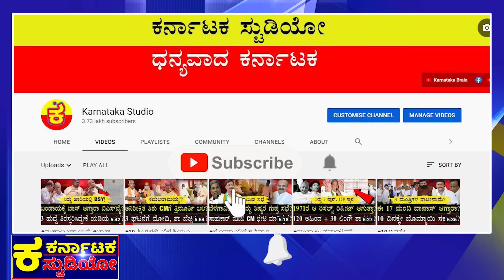ಸಿದ್ದು ಸೇನೆಯ ಸಂದೇಶ ಏನು!? |CM Siddaramaiah |Narendra Modi |Kharge |Karnataka Election |BJP |BSY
ಮೋದಿಗೆ ಶುರುವಾಯ್ತಾ ಭಯ?
34 ಜನ 20+ ಸ್ಥಾನ ಗೆಲ್ಲಲಿದ್ದಾರಾ?